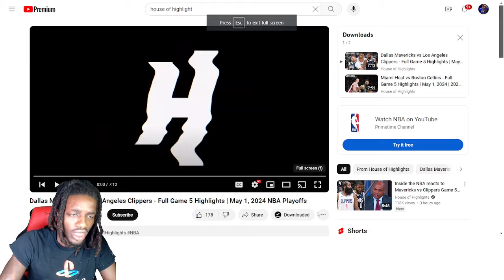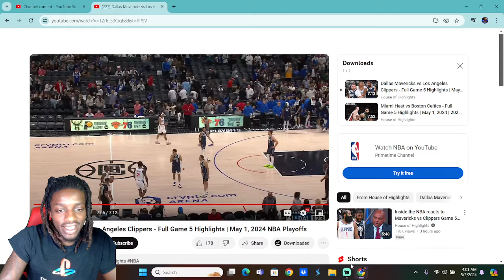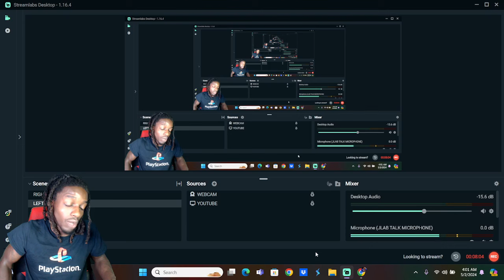Dallas Mavericks vs Los Angeles Clippers Game 5 Reaction